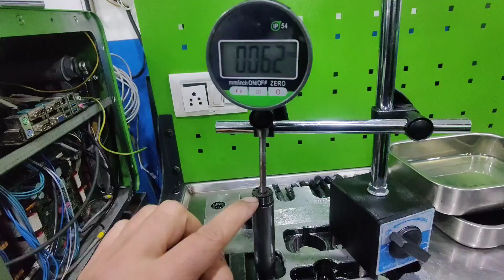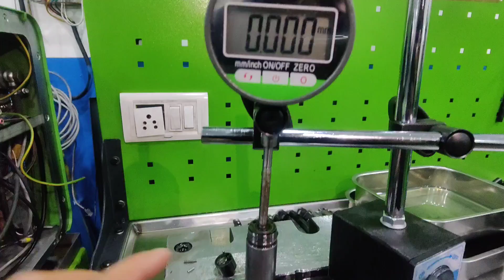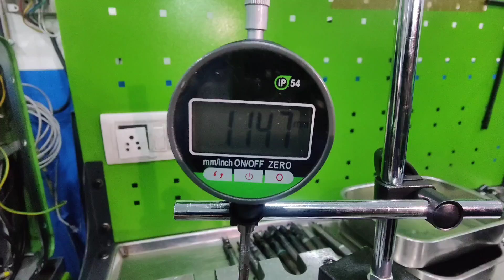DELPHI INJECTOR SPRING MEASUREMENT ! DELPHI INJECTOR AIR GAP SETTINGS ! DELPHI INJECTOR MEASUREMENT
DIAL GAUSE STAND

Dail gause digital

Dial gause pin Delphi injector

Digital caliper

High quality nozzle tester

Injector pooler high quality

Diesel tank motor pressure check gause

Injector pooler adopter Bosch Delphi etc

i20 polo injector pooler

Ultrasonic cleaning machine

Mini multimeter